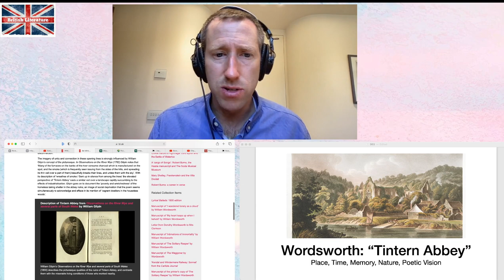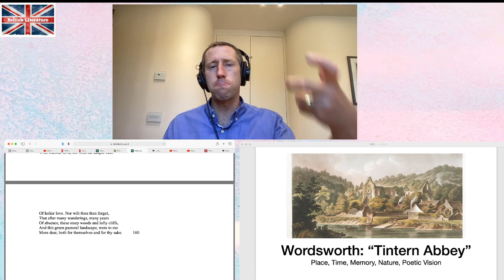Discussing Wordsworth's Tintern Abbey and Coleridge's Kubla Khan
Wordsworth --